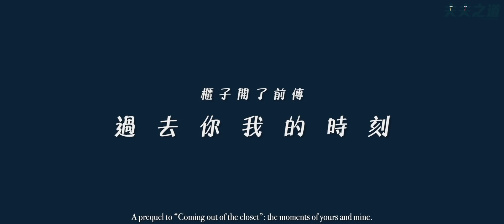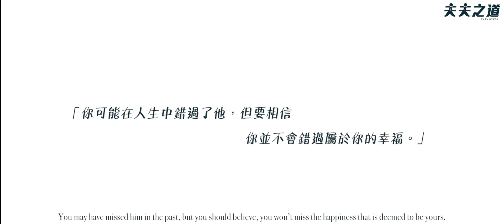那些標籤，讓他不敢談戀愛。“Sissy” and “femme” hurt and prevent him from falling in love ｜夫夫之道 FuFuknows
這一集有一顆超過6分鐘的一鏡到底鏡頭，來看看這幾個演員共同飆戲，好過癮啊！！！（里歐）

為了慶祝夫夫劇場《櫃子開了》破十萬觀看！馬上推出前傳來和大家分享。這次告訴大家究竟小弘和前男友阿凱是什麼關係？當初說若能更有勇氣一點又是指什麼？也描繪了小弘和阿健相遇的過程，看完前傳，歡迎再搭配櫃子開了本篇唷！（阿凱）

🙏歡迎把這支影片傳給更多人看，歡迎留言和我們交流心得唷！

導演/後製｜張維剛
編劇｜林哲弘
演員
林哲弘 IG:_hong_noah_ 粉專：Noah Lin 哲哲
王盈堯 IG:eyo_wang
郭宸瑋 IG:k871306
蔡依慈 IG:joycatfish
陳荐宏 IG:heyitsleo_kai
江瑋揮 IG:doublechiang0925 頻道：江江江瑋揮

特別感謝
場地出借｜宜蘭傳藝老爺行旅 The Place Yilan
英文翻譯｜DEAR BLUE